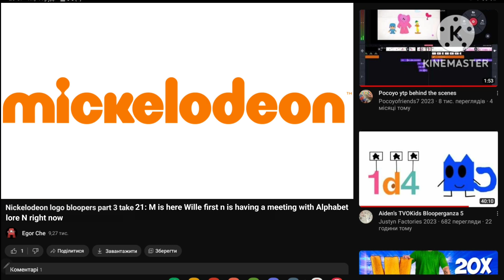Nickelodeon logo bloopers part 3 take 21: M is here Wille first n is having a meeting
I don't know how to animate a meeting animation correctly ? :( 😕